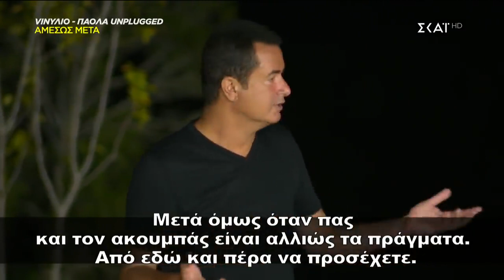Survivor 3 || Ένταση ανάμεσα σε Atakan και Bora || 23/04/2019